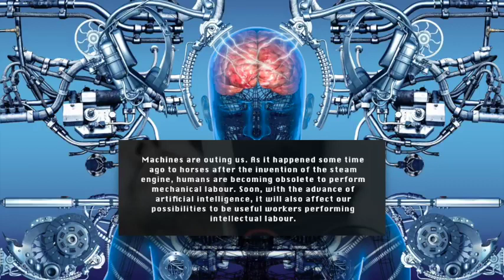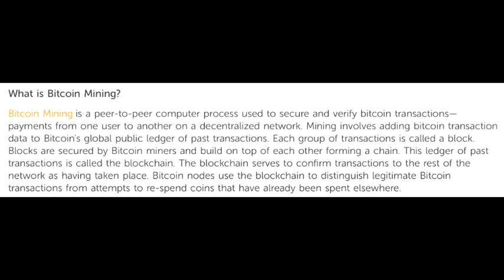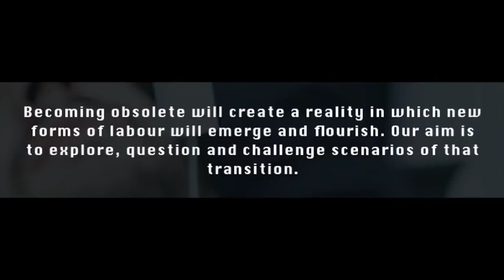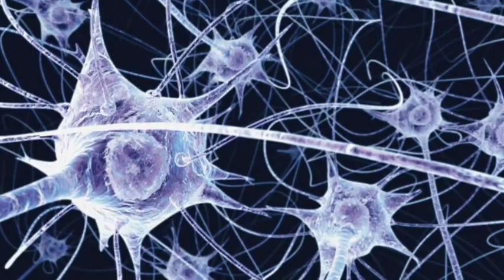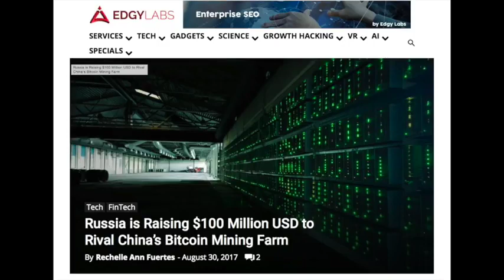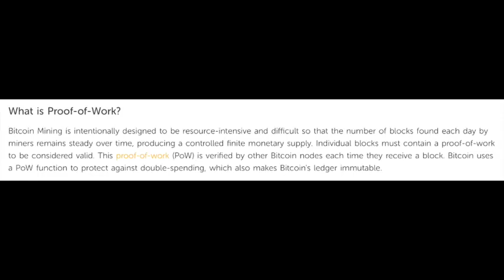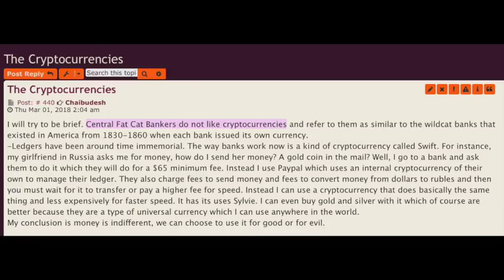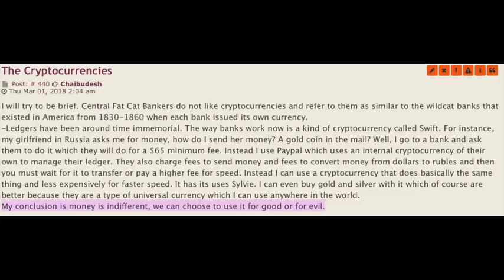The Cryptocurrencies - Artificial Intelligence Virus Sold as Freedom Money, Bitcoin AI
This concerns you personally! It is not just for people interested in financial speculation.

For those who have seen the raw version - only the 8 minutes at the end are new.

If you wish to submit additional resources (please note that youtube message/ facebook messages/ anything else is not monitored

Do you wish to ask the NewEarth lady a question (only short questions, exclusively regarding the content of the videos)

THE ONLY WAY TO CONTACT THE CREATORS OF THESE VIDEOS IS FROM THE CONTACT PAGE OF MEGALTITHS.ORG, anything else will not be received.